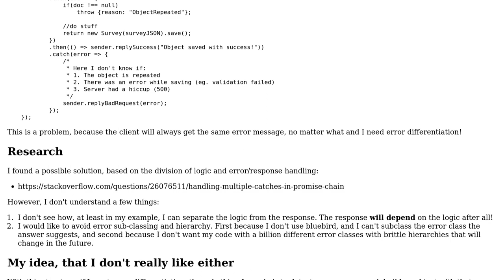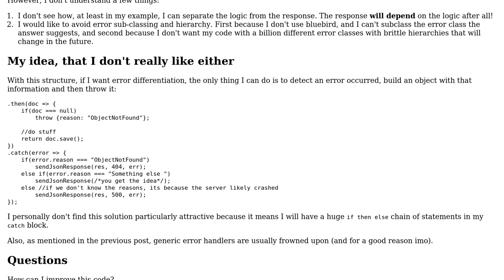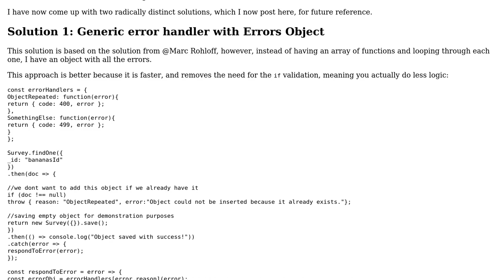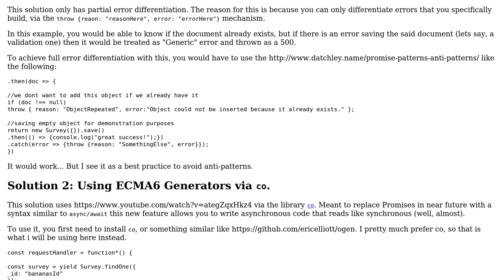Achieve error differentiation in Promises (2 Solutions!!)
Achieve error differentiation in Promises

With thanks & praise to God, and with thanks to the many people who have made this project possible! | Content (except music & images) licensed under CC BY-SA | Music | Images & others | With thanks to user Marc Rohloff user Flame_Phoenix and the Stack Exchange Network Trademarks are property of their respective owners. You are responsible for your own actions.